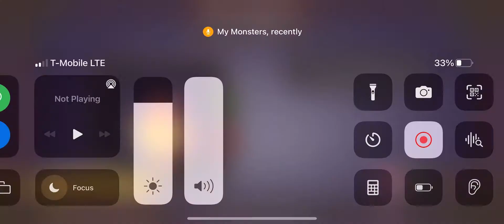My singing monsters but I cover most of my monsters.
Lowkey this was hella fun to make, sounding dumb but was a masterpiece!! Also double upload?! Yea rarely seen that from me… anyways if you enjoyed that’s all what matters! This barely took me any editing so, yea.